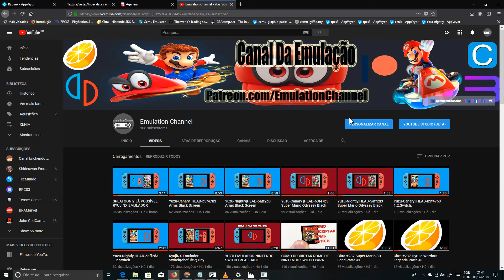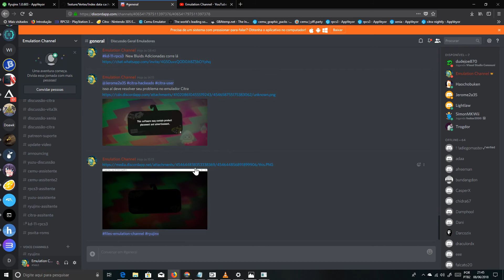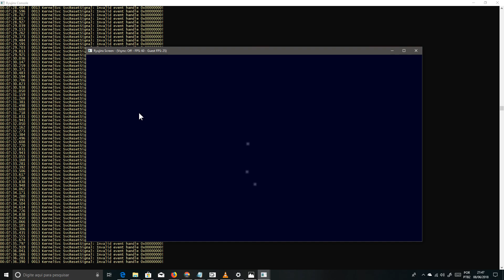CAVE STORY PLUS QUASE 30FPS RYUJINX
Emulation Channel
PC ESPECIFIÇÃO
WINDOWS 10 PRO INSIDER PREVIEW 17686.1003 SKIP AHEAD RS5
Asus B85M-E/BR